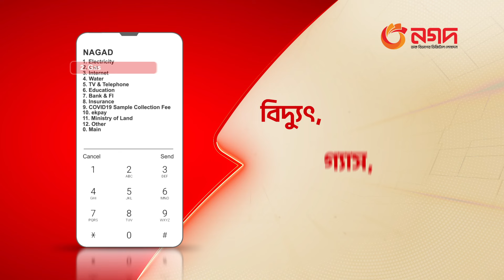জনগণের পাশে থাকবে সেনাবাহিনী: সেনাপ্রধান | Army Chief of Bangladesh | Channel 24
জনগণের পাশে থাকবে সেনাবাহিনী: সেনাপ্রধান

»» Office Address:
Bangladesh.